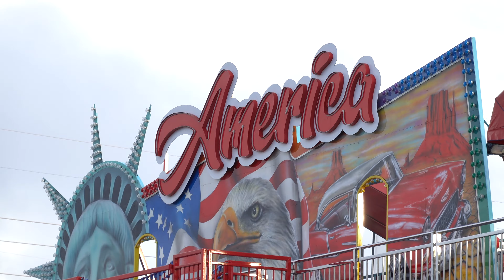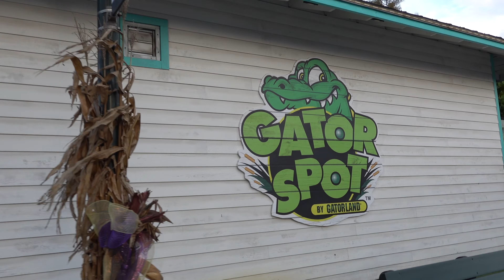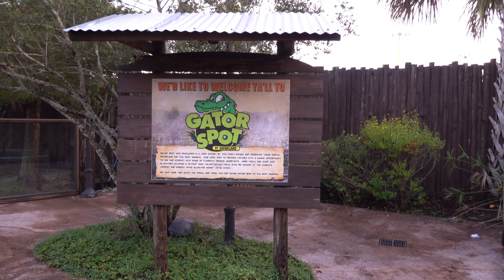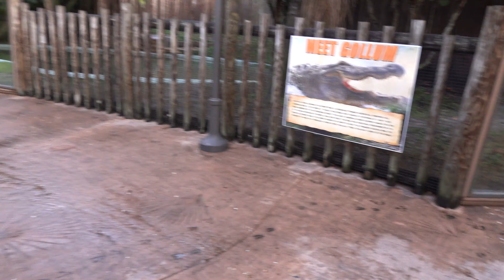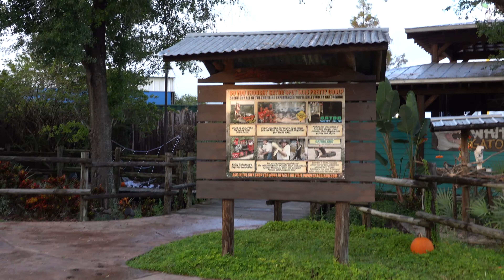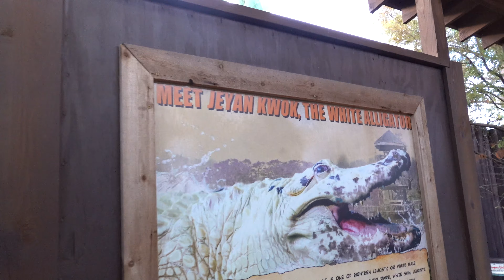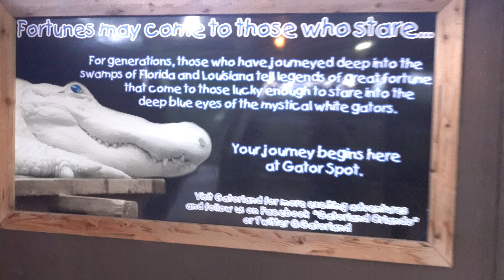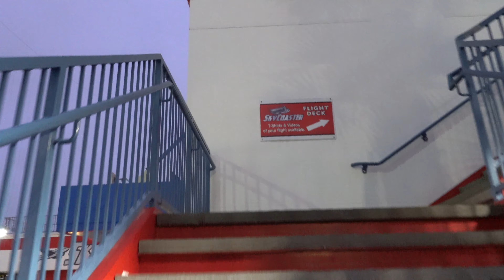Fun Spot Action Park Orlando Experience 2021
Fun Spot in Orlando Florida is one of three parks that offers multiple attractions for the whole family including the GCI wooden roller coaster White Lightning. We explore the park for the first time in a surprising and entertaining visit.